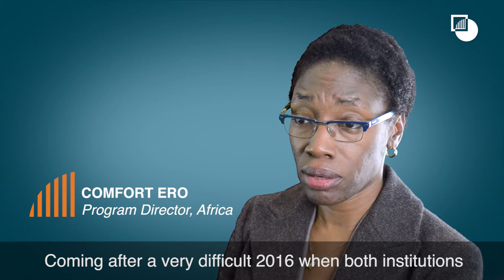AU-EU summit an opportunity to reset relations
The African Union-European Union summit in Abidjan on 29 and 30 November provides a crucial chance to reset relations between the two institutions after a painful 2016. Forging a stronger relationship based on mutual strategic interests - from migration to peacekeeping - is vital as the two institutions lay the foundations for their future relationship.